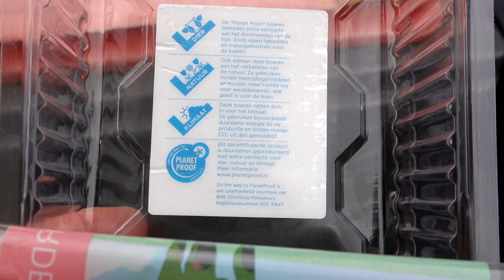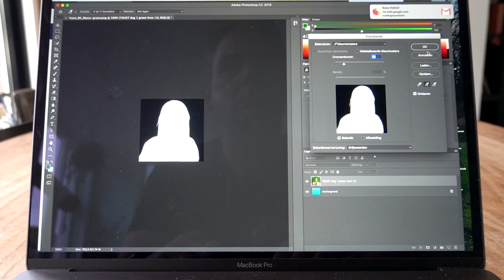8 oktober dinsdag vlog